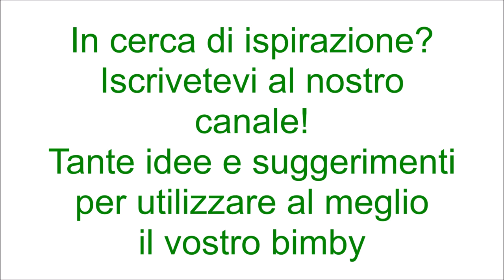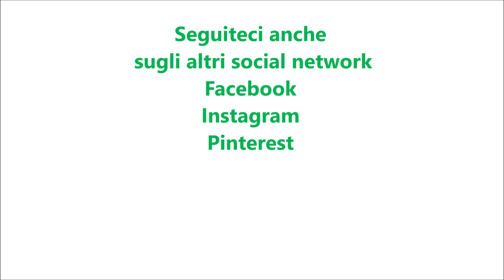Torta cappuccino per bimby TM6 TM5 TM31 TM21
Ingredienti:
300g di farina di tipo "00"
200g di zucchero semolato
140g di latte
100g di olio di semi di girasole
1 bustina di vanillina
80g di caffè ristretto amaro
1 pizzico di sale
1 bustina di lievito per dolci  vanigliato
3 uova

Ingredienti per la glassa:
200g di zucchero semolato
30g di caffè ristretto amaro